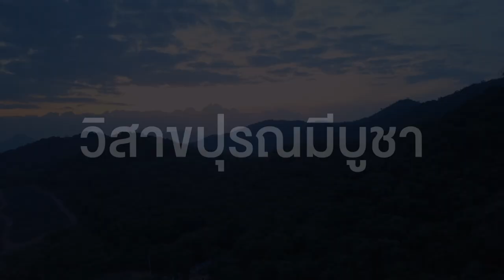วิสาขบูชาปุณณมีบูชา ร่วมปฏิบัติดี ปฏิบัติชอบ ณ หุบเขาโพธิสัตว์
วิ ส า ข ปุ ณ ณี บู ช า

สิบห้าค่ำเดือนหกผ่องส่องแดนพุทธ
จิตบริสุทธิ์น้อมรำลึกผนึกมั่น
คฤหัสถ์ ตรัสรู้ ปรินิพพานนั้นพลันเวียนมา

หยุดราคีเลิกราคะละกิเลส
อัญชลีปฏิเวทในโลกหล้า
งามบัวบุญหนุนไตรรัตน์ปฏิบัติบูชา
เชิญธูปเทียนเพียรพาน้อมพร้อมบุษบง

วิสาขปุณณมีวันดีล้ำ
ทุกกระทำนำพิทักษ์จักเสริมส่ง
อธิฐานสักการะถึงซึ่งพระพุทธองค์
คุณธรรมนำพระสงฆ์จงเกื้อกูล

ขึ้นสิบห้าค่ำเดือนหกทุกศกใหม่
จงทุกใจเลิศล้ำนำไออุ่น
จงทุกจิตสถิตธรรมทำการุณย์
จงทุกบุญหนุนชีวีพิสุทธเทอญ

ดร.เพชร เท-เหนือ-ไทย
จากหนังสือ "เสถียรธรรมคำฉันทะรัก"

วิสาขปุณณมีบูชา
พุธที่ 26 พฤษภาคม 2564
ร่วมปฏิบัติดี ปฏิบัติชอบ ณ หุบเขาโพธิสัตว์ อ.แก่งกระจาน จ.เพชรบุรี